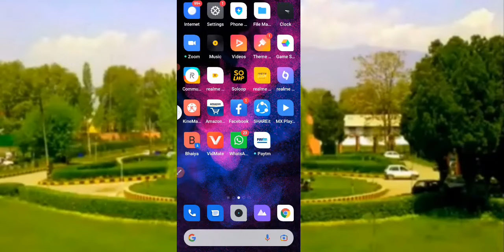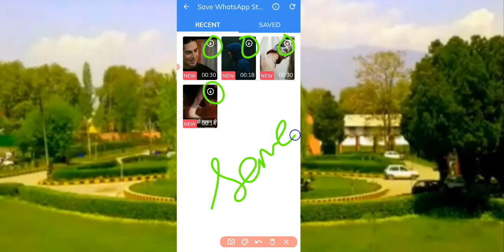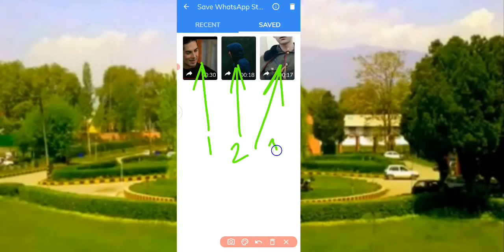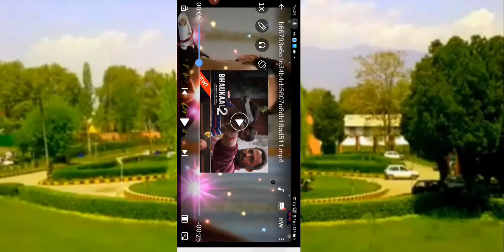कोई भी whatsaap status video save karo gallery me#howtosavestatus video#technicalpushpam#newtrick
Hello dosto kaise hai aap sab I hope you are fine aaj ke is video me hamne btaya hai ki koi bhi whatsaap status video 📷📸 ko apne gallery me download/save kaise kare vo bhi kisi एप्लीकेशन के help se to gusy ye video 📸📷 aap logo ko pasanda aayega bas ye video ko last tq jarur dekhe and share kare or ha chainal ko subscribe jarur kare technical Pushpam thanks 😊👍❤️